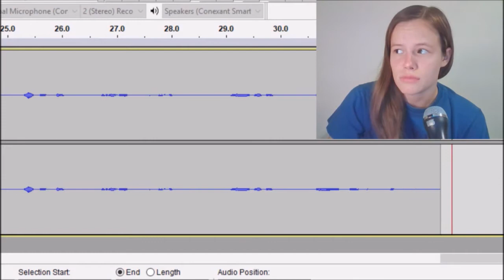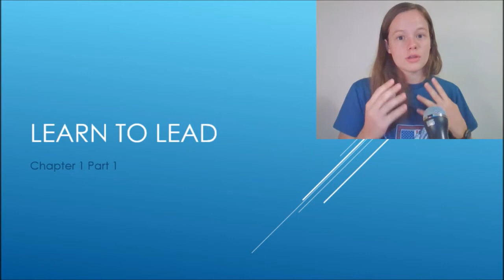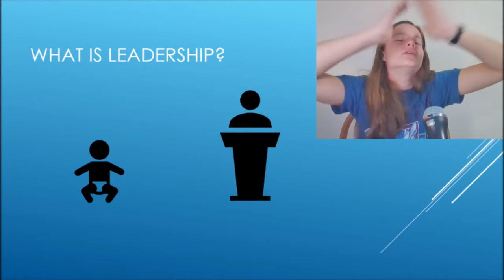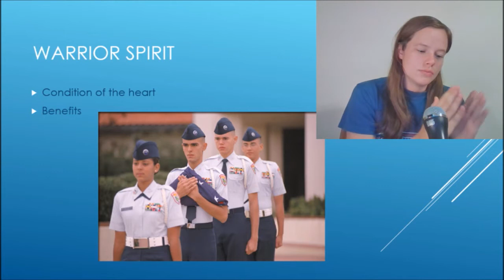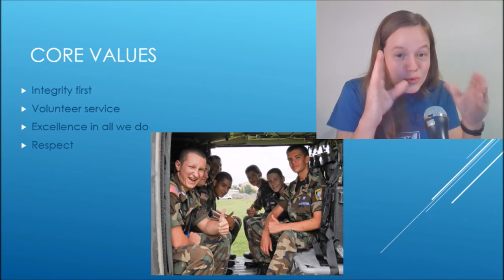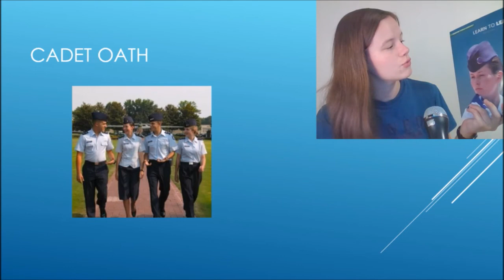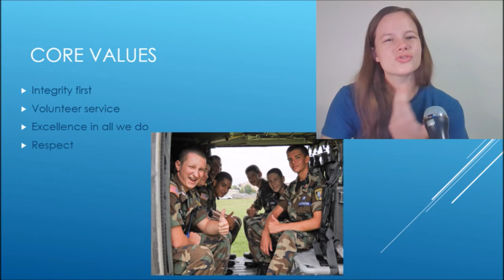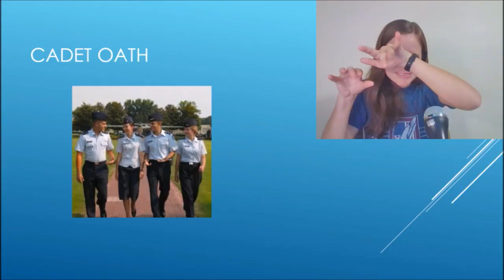CAP Learn to Lead - Chapter 1 Part 1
Good afternoon, everyone! Welcome to the Learn to Lead series! In this series, we will be covering the various aspects of leadership and discover different tools to incorporate into personal leadership development.

Today we are covering the first half of Chapter 1 in the Learn to Lead Textbooks!

Topics covered:
-Sources of leadership
-Warrior spirit
-Core Values and how to live by them
-Cadet Oath

Please get engaged and respond to the questions in the comments! Also, if you have constructive feedback, please let me know! Thank you for the support!